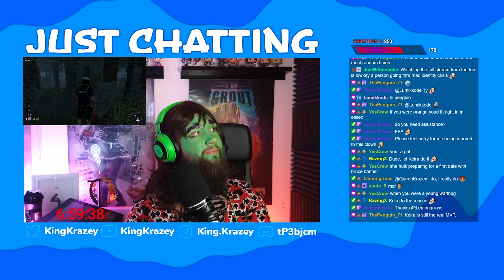Sort Out My Wings, Brah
Anyone know of any decent tutorials on YouTube?